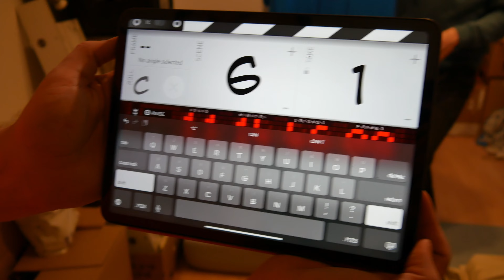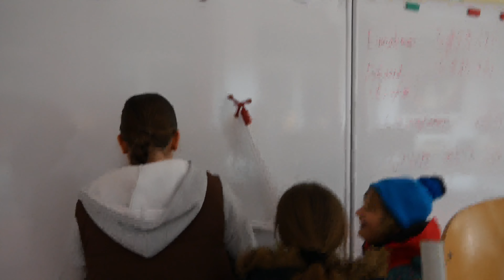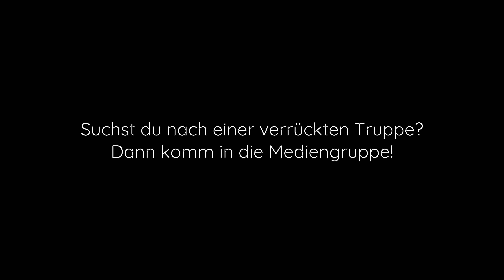Making of zum Jahresfilm "Changes" | Jugendrotkreuz Weilheim - Schongau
Hier ist das Making of zu "Changes - Jugendrotkreuz WM-SOG Jahresfilm 2023".
Ein kleiner Einblick hinter die fünf Drehtage. Viel Spaß dabei.

Du hast auch Bock bekommen auf Jugendrotkreuz?
Hier findest du alle Infos über über das JRK in Weilheim-Schongau